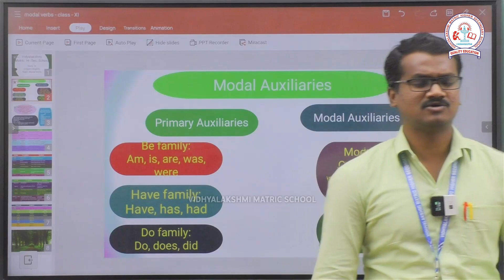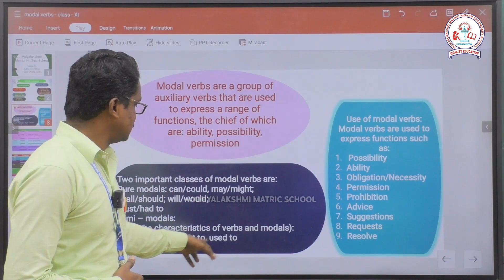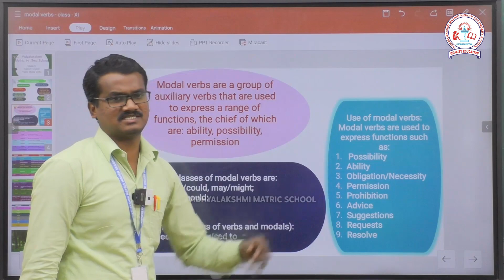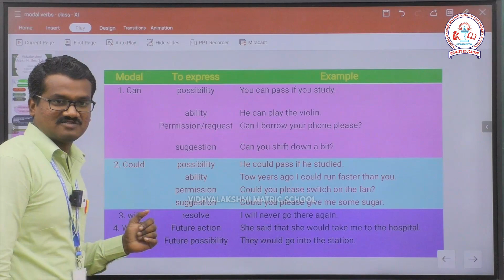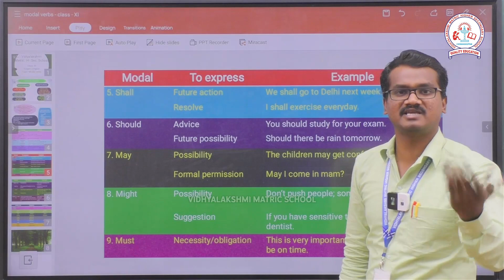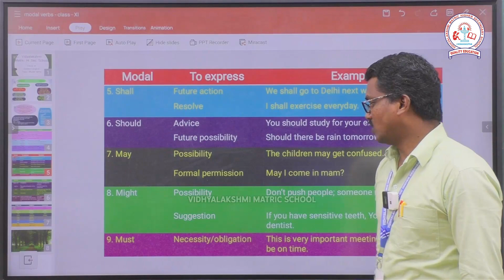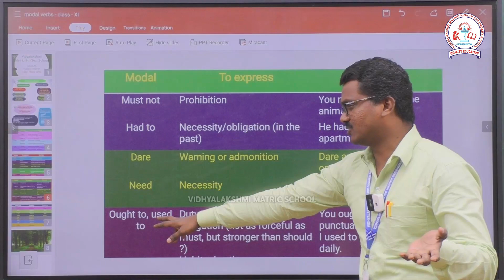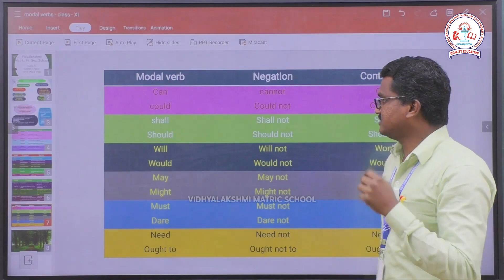CLASS XI ENGLISH MODAL VERBS -DISCUSSION